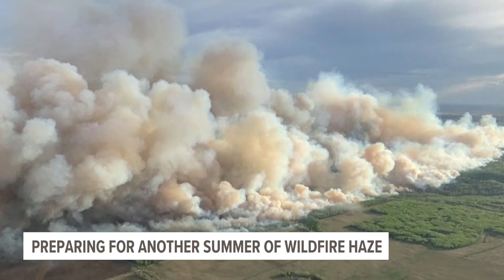'Zombie fires' could be to blame for Ontario wildfires, EGLE meteorologist says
The Michigan Department of Environment, Great Lakes and Energy (EGLE) is warning that wildfires could become the "new normal" as the U.S. sees wildfire haze for a second summer in a row.

Last year, states in the Midwest were blanketed in wildfire smoke being blown from Canada. This caused air quality readings to be pushed into the unhealthy and even hazardous categories for many states, including Michigan.